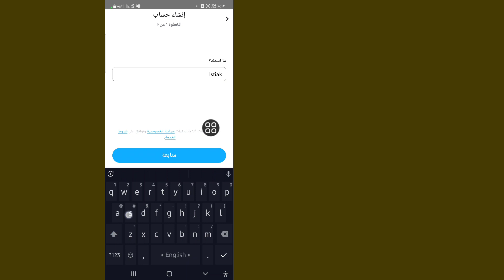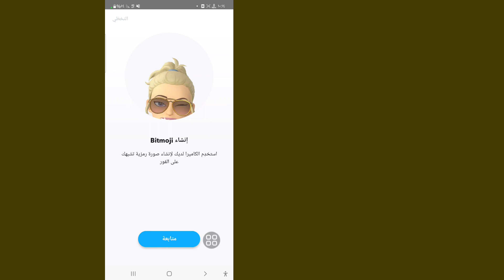كيفية إنشاء حساب سناب شات (2023)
سأوضح لك كيفية إنشاء حساب سناب شات!. شاهد هذا الفيديو وتعرف على كيفية إنشاء حساب سناب شات.
للتعرف على كيفية إنشاء حساب سناب شات
يرجى اتباع جميع الخطوات التي تظهر على الشاشة.